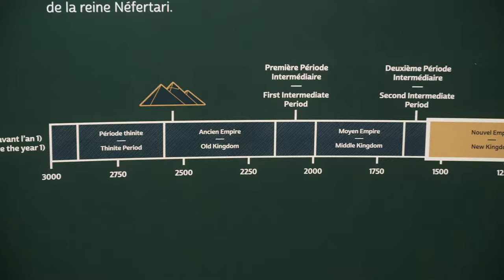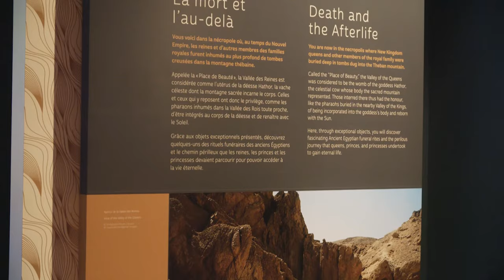An overview of the Queens of Egypt exhibition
The exhibition focuses on seven queens who lived in the New Kingdom period, from 1539 to 1076 B.C., during which the Egyptian civilization reached its height, and the status and influence of queens grew.

The Museum is proud to present Queens of Egypt until August 22, 2021.

An exhibition developed by Pointe-à-Callière, Montréal Archaeology and History Complex, in collaboration with Museo Egizio (Turin, Italy), and adapted by the Canadian Museum of History.